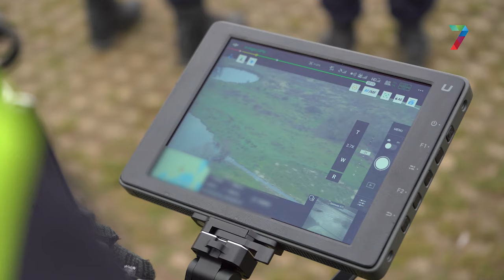Politie vliegt boven Ooijpolder met een drone